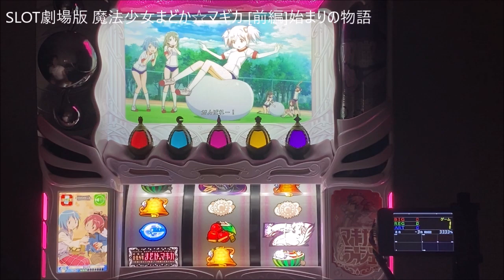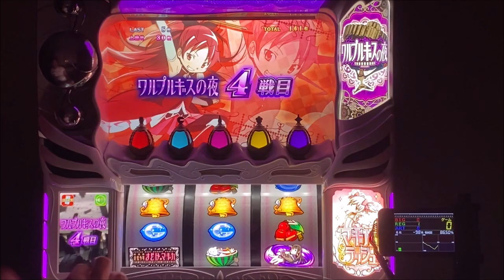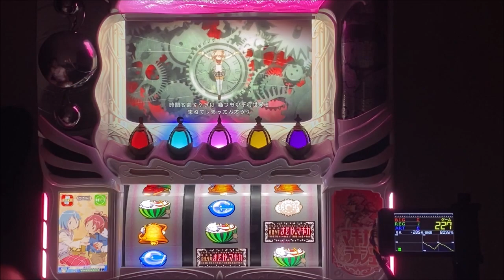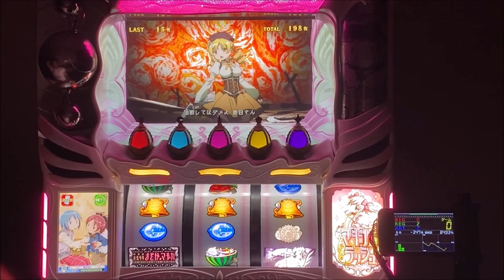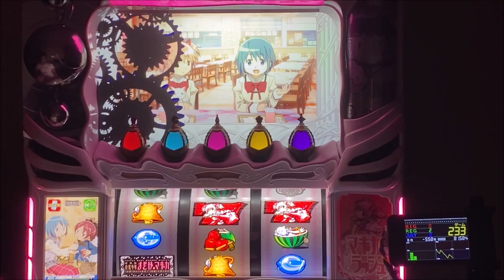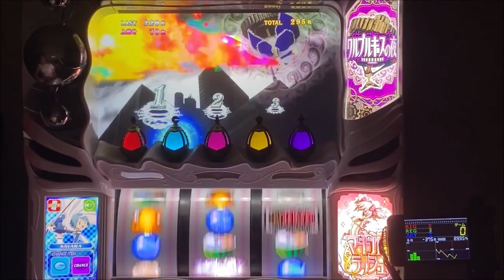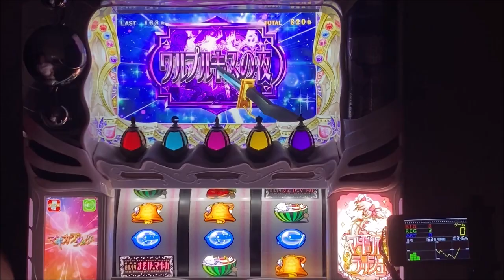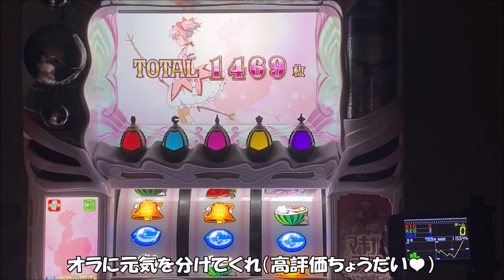【まど4】編集する気力がないので、スマホ見ながらダラダラ打ったまどマギ前後編ですが、面白い展開なので設定推測してみませんか？〈SLOT劇場版 魔法少女まどか☆マギカ [前編]始まりの物語〉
パチスロ実機(家スロ)にて各設定の挙動や設定推測＆判別をメインで投稿しています。(機嫌悪い)まど2実機持ちでもう一台は2ヵ月程度で入れ替えをしながら楽しんでます。

チャンネル継続の為、応援よろしくお願い致します！

🔥7月限定の増額キャンペーン！詳しくはブログで🔥
【ライブカジノハウス】

※あくまで【個人的に】やで！

ご協力頂いている中古スロット台販売業者様
「江戸スロ」様

≪おススメのパチスロ実機販売業者様≫
【A-SLOT】★初心者の方でも安心のサポート体制と長期保証！！ ★
【パチスロわっしょい】★あなたの部屋をマイホールに！！！★